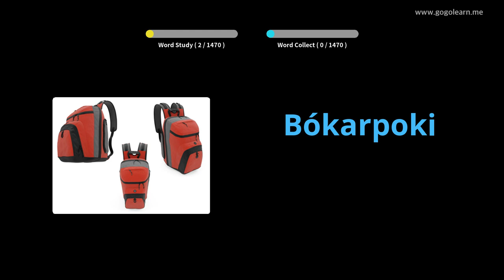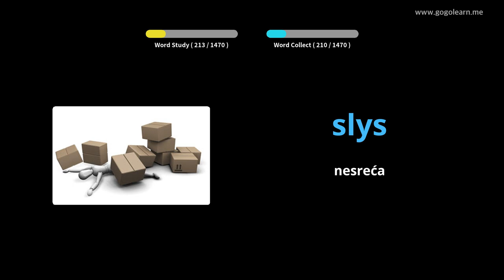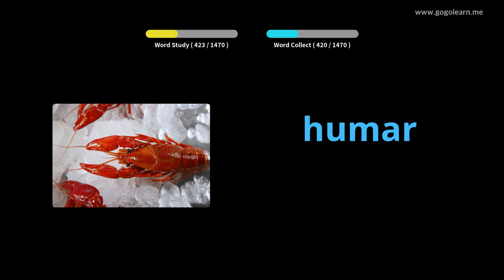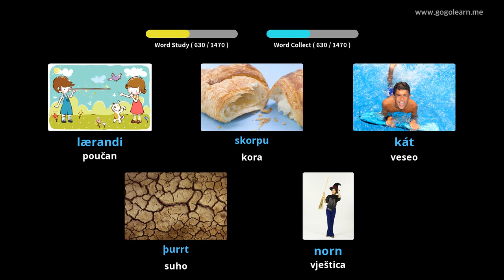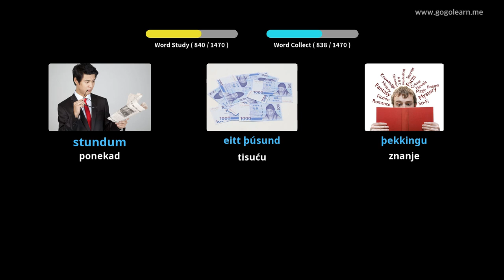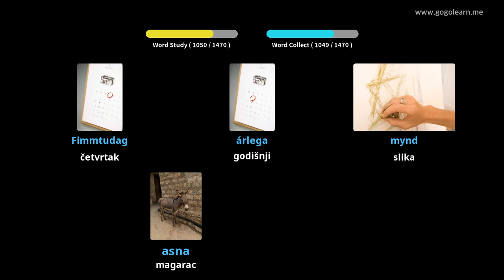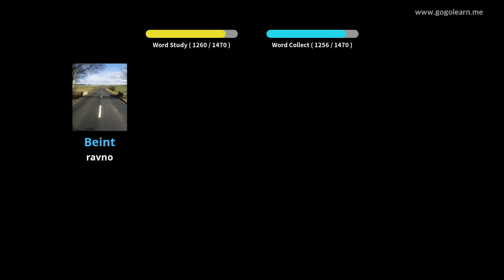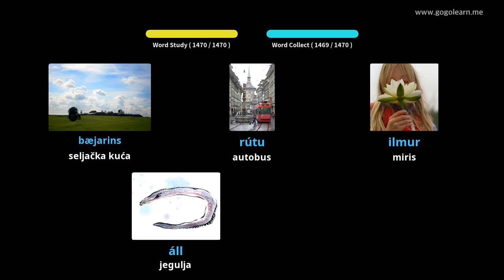Islandski vokabular Osnovni | Golearn